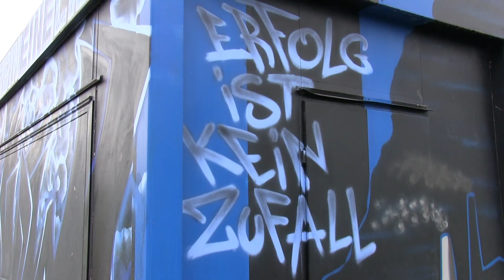Meet the Team (Saison 14/15)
Trailer zum Saisonstart 2014/15

Danke an:
Lutz Radojewski, Nico Seegert, Marcel Seegert, Dennis Broll, Morris Nag, Steffen Straub, Marcel Sökler, Hector Robinson, Seba Öztürk und natürlich unseren Chefcoach Kenan Kocak.
Auch ein Dankeschön geht an die Geschäftsstelle des SV Waldhof Mannheim!